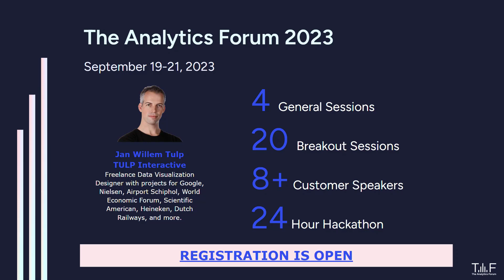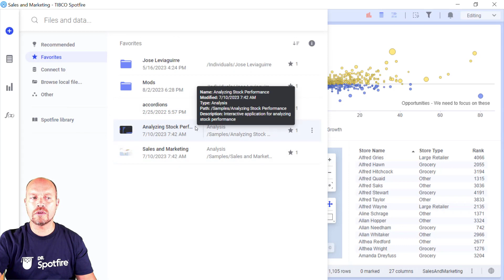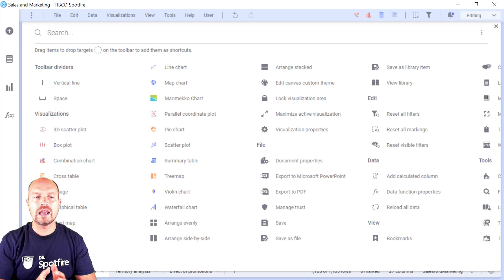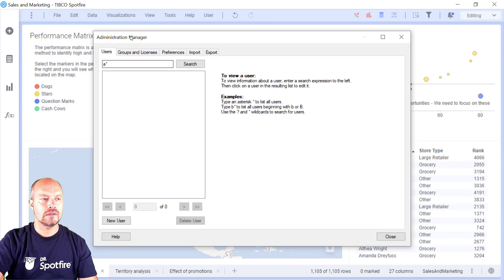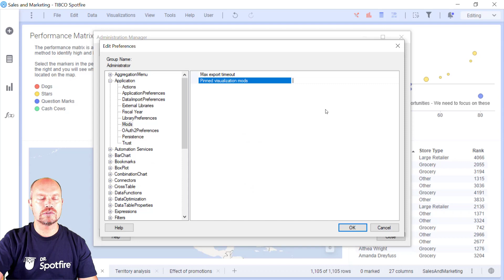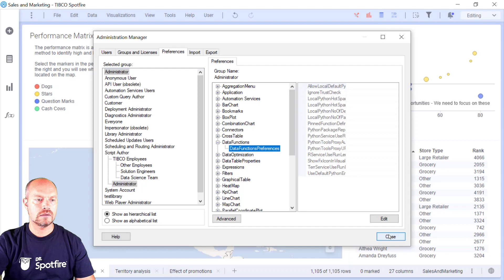Spotfire Library Favorites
Discover how to optimize your Spotfire
usage with Library Favorites.

Easily access frequently used library items, customize your toolbar, pin data functions, and create personalized visualization shortcuts. Learn how administrators can set default settings and streamline user experiences.